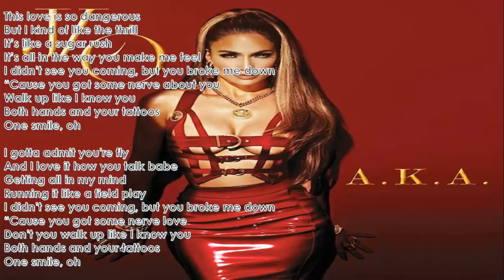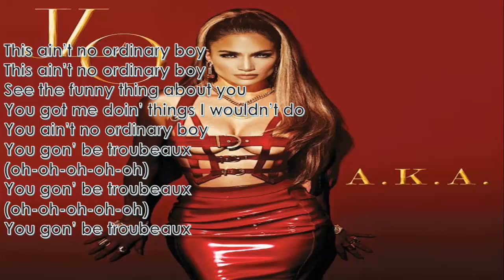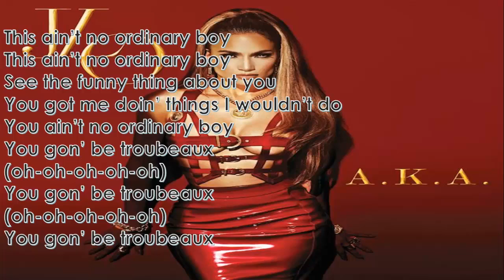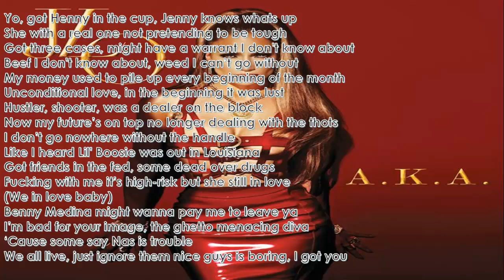Jennifer Lopez ft Nas Troubeaux LYRICS